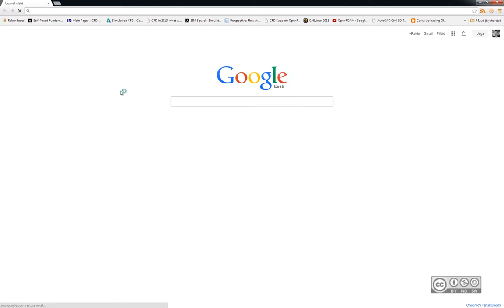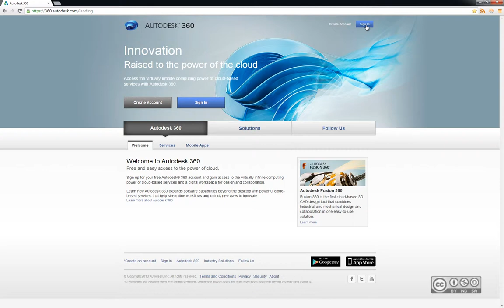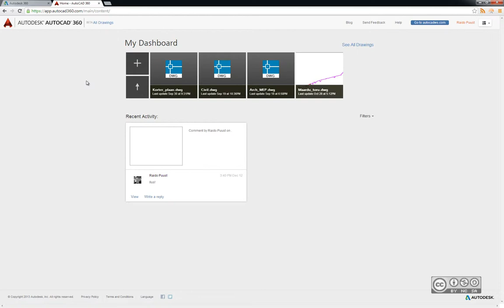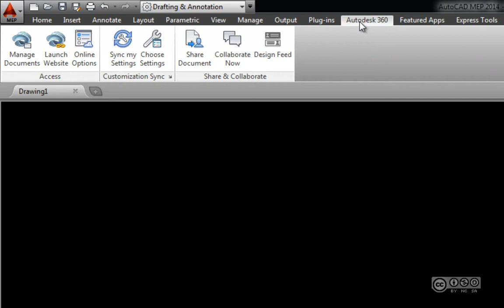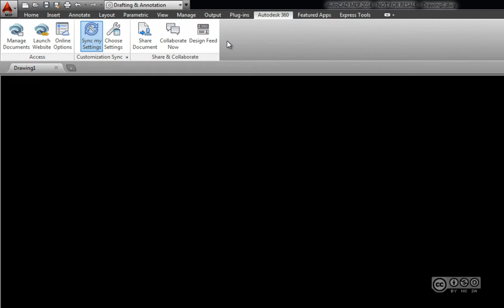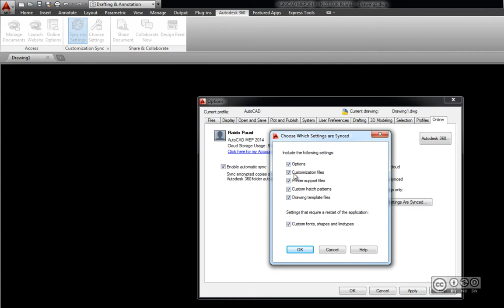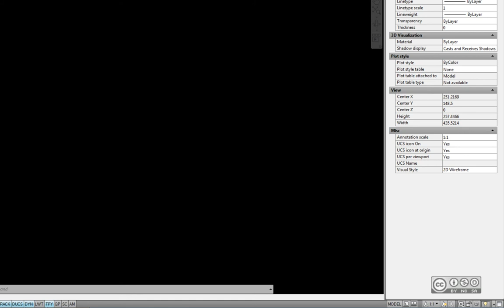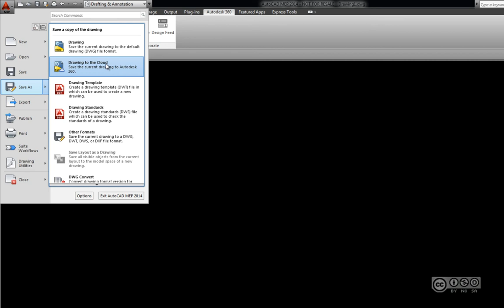AutoCAD 360 - Kasutajaliideste tutvustus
AutoCAD 360 veebikeskkonna tutvustus. AutoCAD tarkvara tutvustus lähtuvalt veebiteenuse töövahenditest.